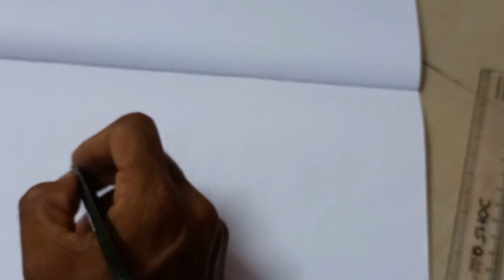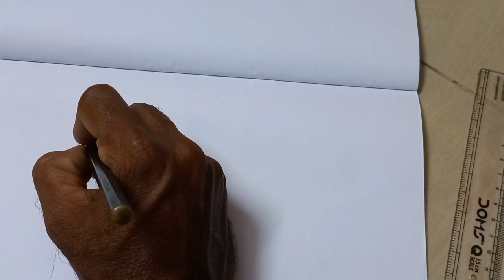How to Draw a girl with Music Listening || Draw a girl listen music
Hai friends